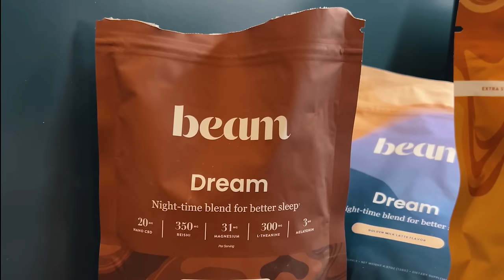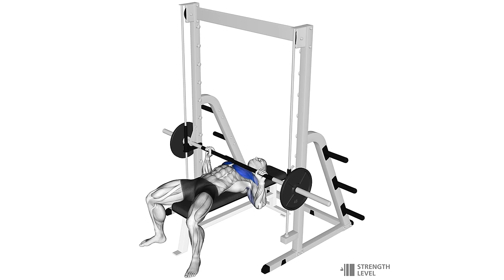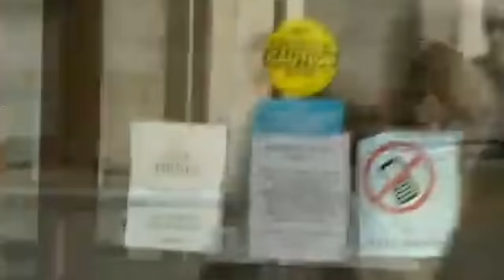Killer Caught Staging a Murder Scene to Appear Like a Tragic Freak Accident?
Tragic Freak Accident or Sinister Murder Plot?